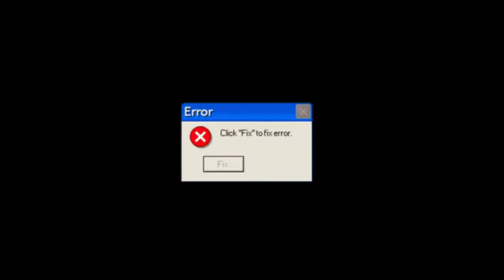Roller Champions ist das neue Rocket League?! | Roller Champions PC Gameplay deutsch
Moin Leute,
heute zocken wir das neu releaste online Spiel Roller Champions.😀 Das Game wurde letzte Woche erneut releast und ist jetzt erstmal in der closed Beta. Es erinnert an Rocket League ist aber etwas völlig neues und auch wenn die Lernkurve in dem Spiel ziemlich hoch ist, macht es wenn man rein gekommen ist sehr viel Spaß.😄
Das multiplayer Spiel ist kostenlos und man kann es jetzt spielen (in der closed Beta). Das Potenzial in die spieletrends 2021 zu kommen, ist meiner Meinung nach auf jeden fall da.🤯

Falls ihr irgendwelche wünsche im gaming Bereich habt, egal ob es kostenlose Spiele, teure Spiele, Triple A Titel oder Indie Spiele sind. Schreibt eure Vorschläge gerne in die Kommentare!🤩